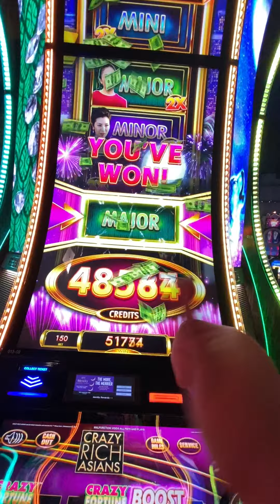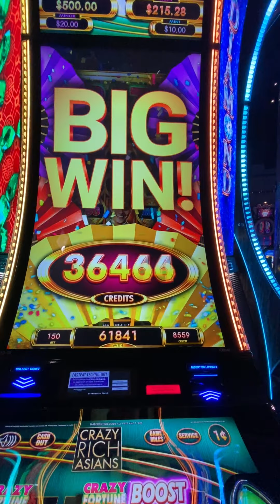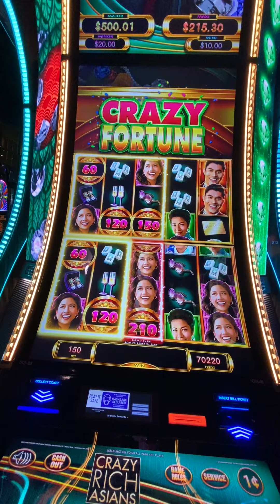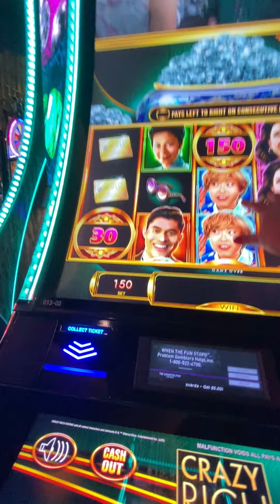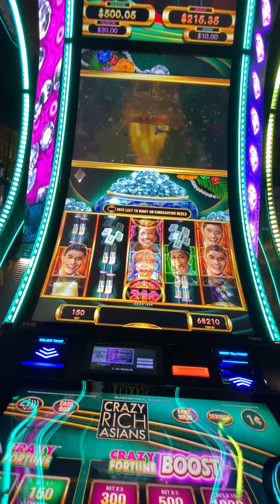Won Major on Cosmopolitan again yay !!!